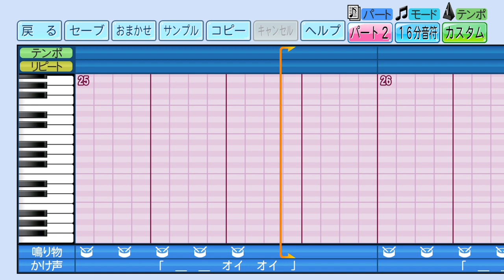【楽天イーグルス】2005年度汎用テーマ（ハモり有）【パワプロ2022応援歌】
汎用1（沖原等）→汎用2（礒部等）
この汎用テーマもう一度聴きたかったなぁ。
仕様上太鼓やコールの再現までは不可能。